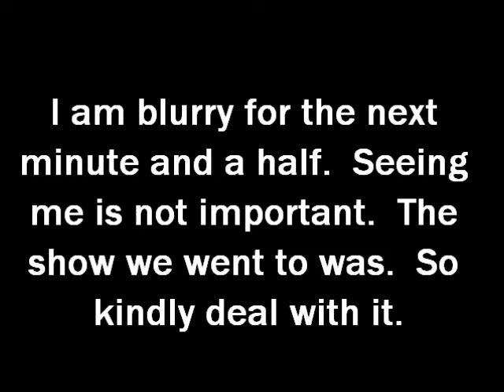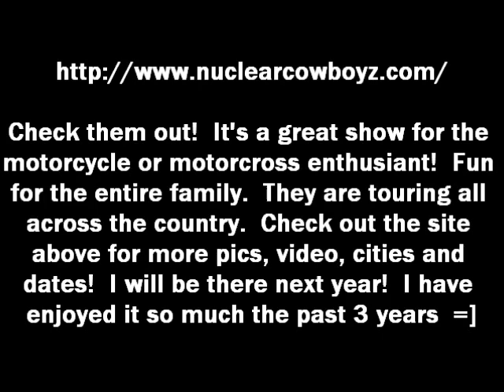VLOG: Nuclear Cowboyz - March 3, 2013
-- CHECK OUT THEIR WEBSITE for exclusive pictures, videos, bios and tour locations/dates!

My guyfriend, B aka Spyder, has his personal profile on there!  Check his out and all of the other members of the Cyborg Army, the dancers, Metal Mulisha and The Soldiers of Havoc!

Also check out their Facebook page for exclusive photos from this Event in ATL and Others

If you have any questions, don't hesitate to comment or message me.

For affordable awesome makeup brushes, a Clarisonic dupe and eyeshadow palettes, check out Sigma Beauty
Save 10% with code: SAVE2013 through March 31, 2013

On my Nails:
Nailtiques Nail Protein Formula 2
Circus by Andrea's Choice in Somersault: NO LONGER AVAILABLE but here's the
Color Club in Wish Upon a RockStar

On my Lips:
NYX Soft Matte Lip Cream in Amsterdam